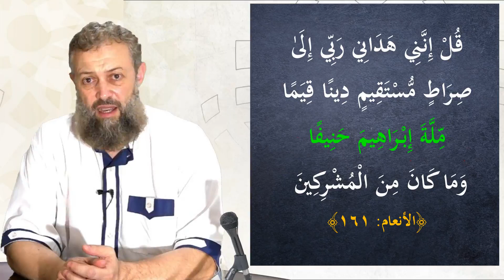بابا الفاتيكان: ماذا يفعل في العراق؟؟ حاج مبتدع أم غازي بإسم الإبراهيمية ؟؟؟